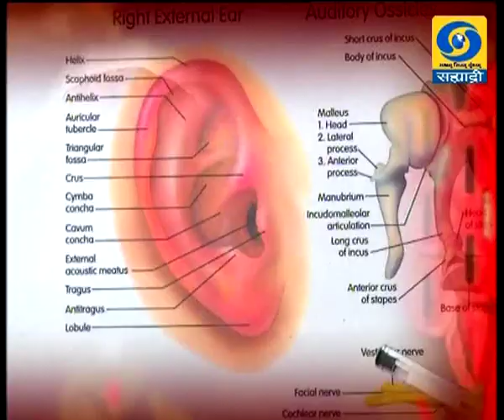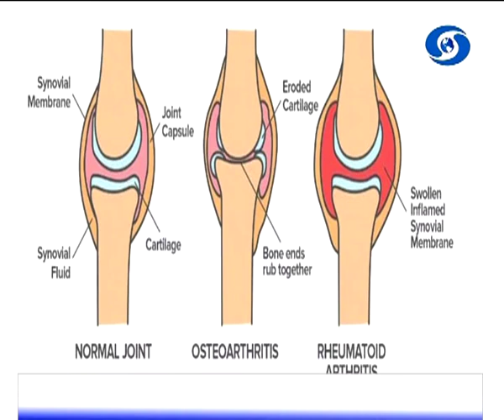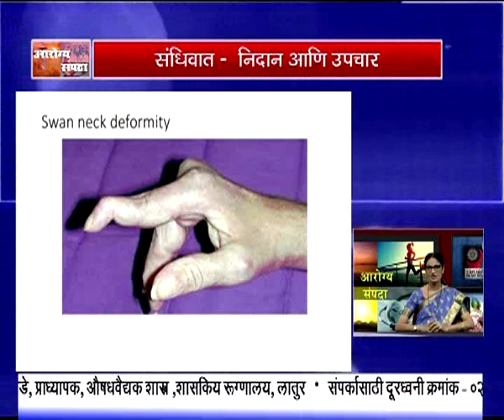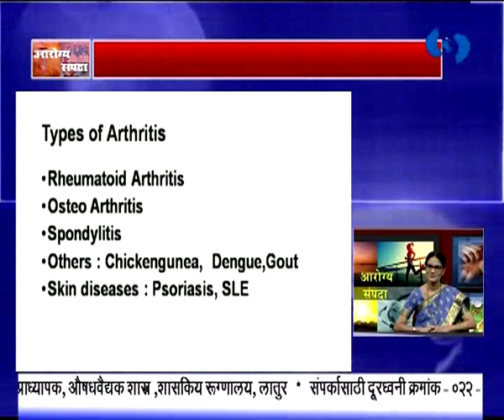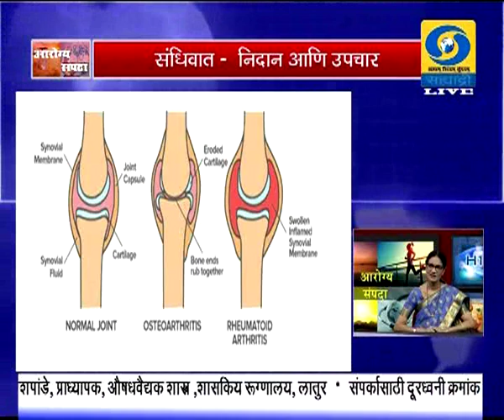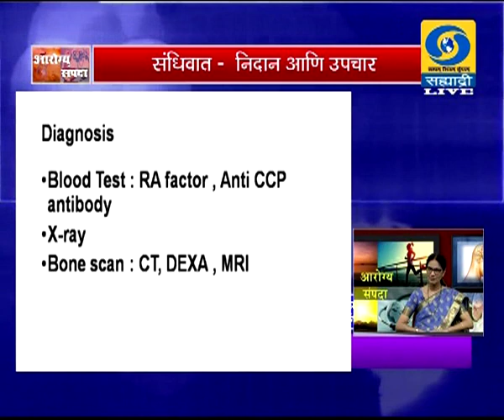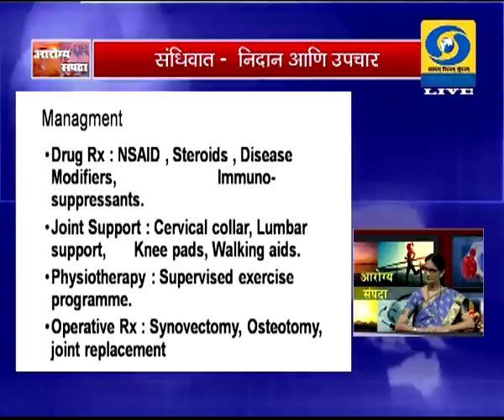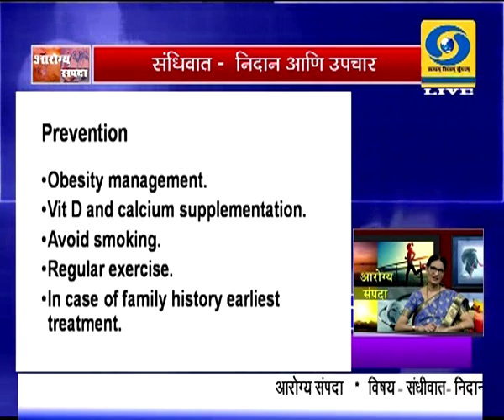Dr. Nilima Deshpande - Aarogya Sampada (Live) - संधिवात - निदान आणि उपचार 17.10.2019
दूरदर्शन सह्याद्री वाहिनीवरील (Live) कार्यक्रम आरोग्य संपदा..डॉ. निलिमा देशपांडे, प्राध्यापक व विभाग प्रमुख औषधवैद्यक शास्त्र, शासकीय वैद्यकीय महाविद्यालय व रुग्णालय, लातूर यांचा संधिवात - निदान आणि उपचार हा विशेष कार्यक्रम... निर्माता - डॉ. सोमेश्वर पाटील.. १७ ऑक्टोबर २०१९ रोजी (Live) प्रसारण झाले...आपण काही कारणास्तव हा कार्यक्रम पाहू शकला नसाल तर जरुर पहा हा व्हिडिओ. आरोग्य संपदा.
DD Sahyadri
Doordarshan Mumbai
Sahyadri Marathi
Show : आरोग्य संपदा (Live) (१७ ऑक्टोबर २०१९)
Subject : ' संधिवात - निदान आणि उपचार. '
Participant : डॉ. निलिमा देशपांडे, प्राध्यापक व विभाग प्रमुख औषधवैद्यक शास्त्र, शासकीय वैद्यकीय महाविद्यालय व रुग्णालय, लातूर
Anchor : डॉ. अपर्णा राऊत
Social Media Operator : वनिता दिगंबर राऊत - मांजरेकर
Producer : डॉ. सोमेश्वर पाटील